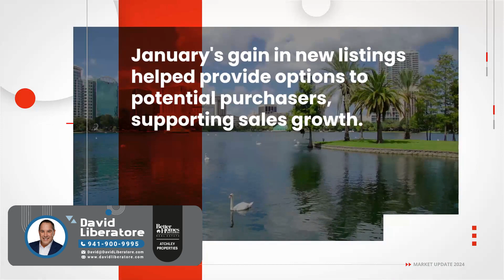Manatee County - Market Update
As of the latest update, Manatee County's real estate market continues to exhibit strength and resilience, reflecting broader trends in the Florida housing market. Here are some key points to consider for a Manatee County market update:

Strong Demand: Demand for residential properties in Manatee County remains robust, driven by factors such as low interest rates, favorable climate, and the area's desirability for both primary residences and vacation homes.

Limited Inventory: Like many other markets across the country, Manatee County is experiencing a shortage of housing inventory. The limited supply of homes for sale has contributed to increased competition among buyers and upward pressure on prices.

Price Appreciation: The combination of strong demand and limited inventory has led to steady price appreciation in Manatee County. Home prices have been trending upwards, benefiting sellers but presenting challenges for some buyers, particularly first-time buyers or those with budget constraints.

New Construction: To address the housing shortage, there has been a surge in new construction activity in Manatee County. Builders are working to meet the demand for housing by developing new communities and expanding existing ones. This influx of new construction provides additional options for buyers but may also impact existing home values and market dynamics.

Shift in Buyer Preferences: The pandemic has influenced buyer preferences, with many individuals and families prioritizing features such as home offices, outdoor living spaces, and flexible floor plans. Properties that offer these amenities may command higher prices and attract more interest from buyers.

Investor Interest: Manatee County's real estate market continues to attract interest from investors seeking opportunities for rental income or long-term appreciation. Rental properties, vacation homes, and investment properties remain popular choices for investors looking to diversify their portfolios.

Market Stability: Despite fluctuations in the broader economy, Manatee County's real estate market has remained relatively stable. The area's strong fundamentals, including its attractive lifestyle, amenities, and economic diversity, contribute to its resilience in the face of external challenges.

Overall, the Manatee County real estate market remains dynamic and competitive, with opportunities for both buyers and sellers. However, navigating the market requires careful consideration of current trends, local dynamics, and individual goals. Whether you're buying, selling, or investing in property in Manatee County, working with a knowledgeable real estate professional can help you make informed decisions and achieve your objectives.